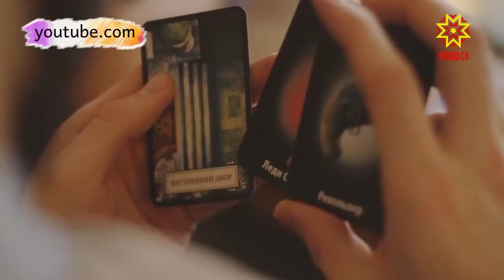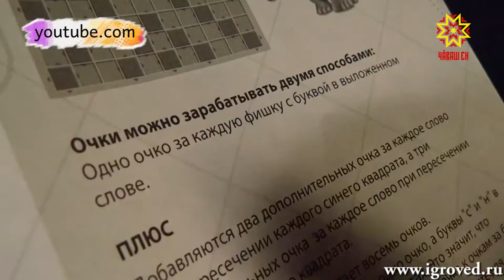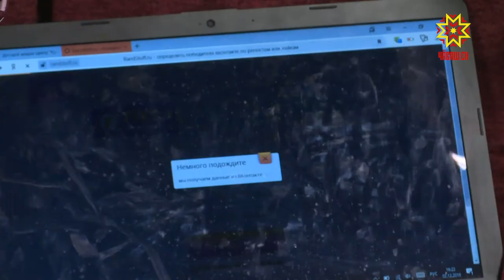ОтдыХАЙП. Выпуск 02.12.2019